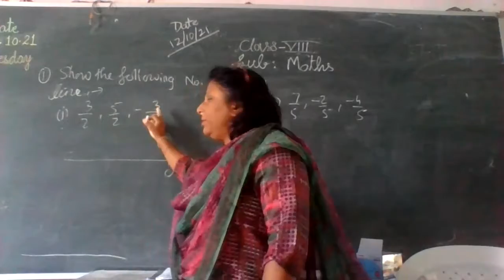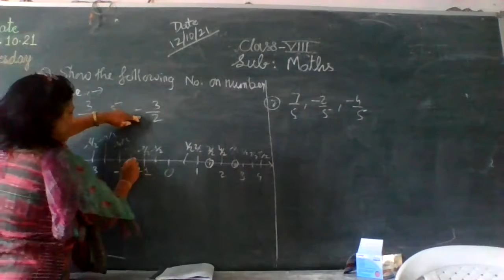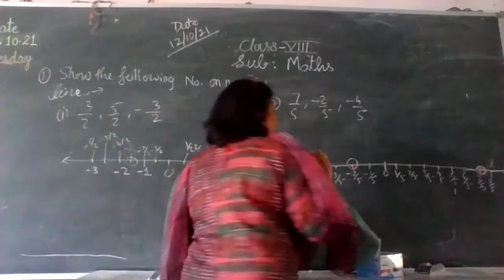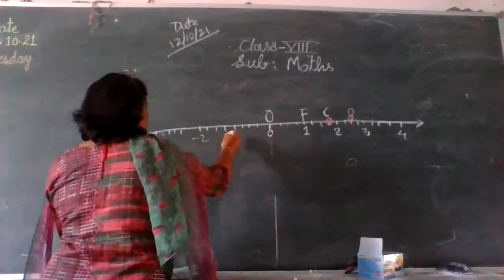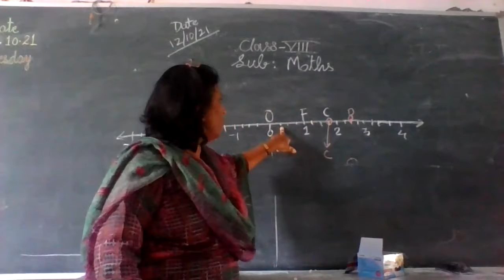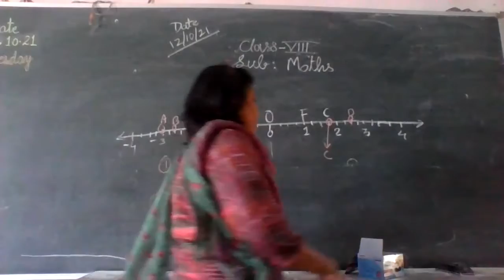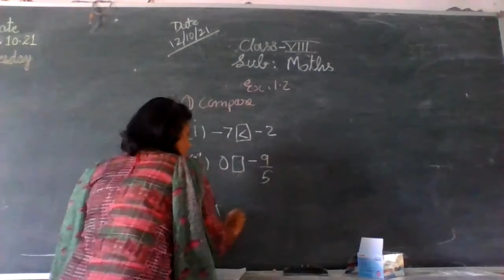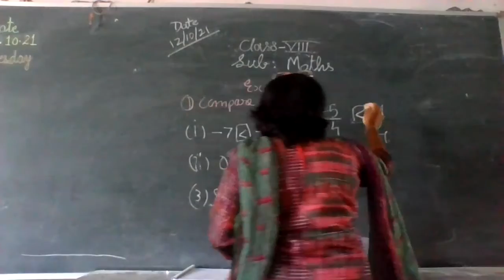STATE BOARD Std 8 Maths